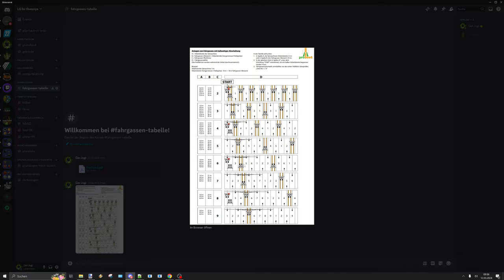LS22 ELLERBACH Hof Kneissl #015 Realismus Selbstversuch - Das kann nur schief gehen